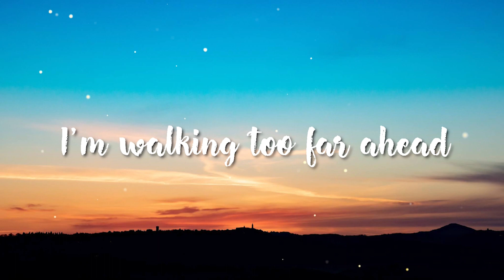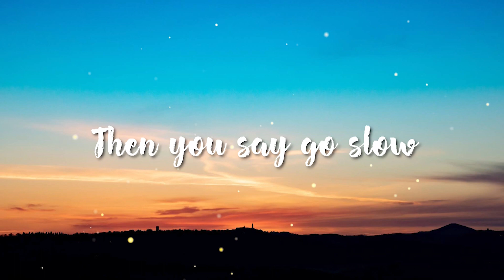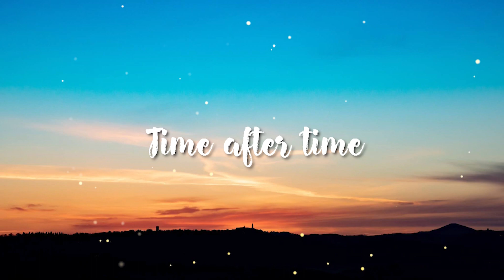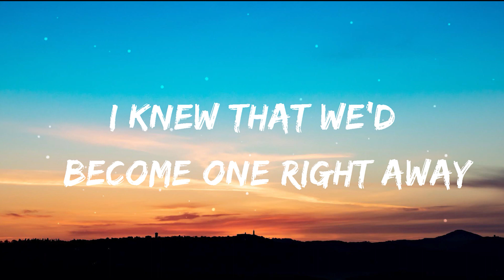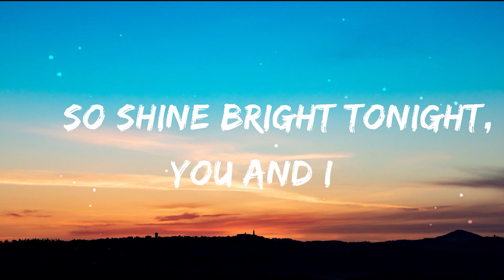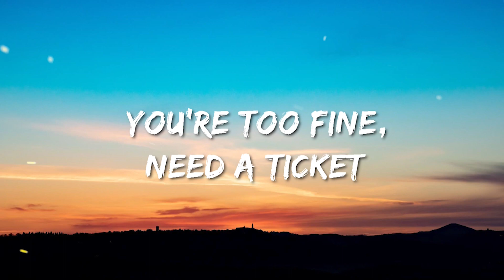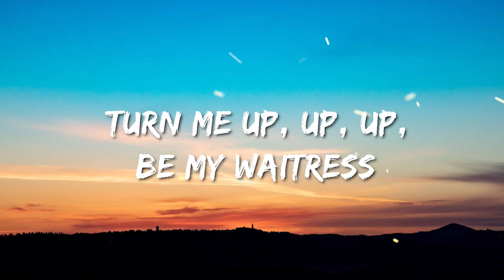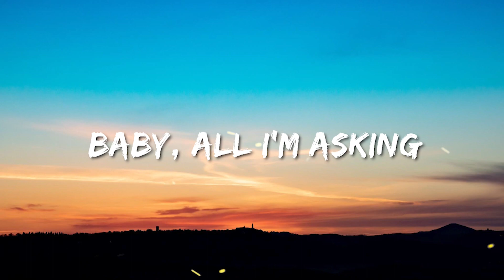Time After Time - Cyndi Lauper, Rihanna , Jason Derulo ( Lyrics )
00:00 Time After Time - Cyndi Lauper
04:15  Diamonds -  Rihanna
08:50 Take You Dancing - Jason Derulo